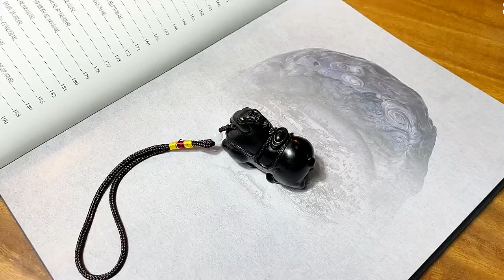紫檀唐马运财手把件！什么是唐马唐马有何寓意！